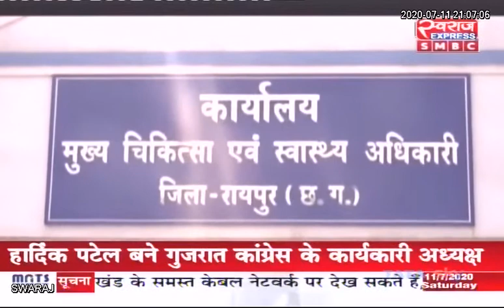Raipur News / विश्व जनसंख्या स्थिरीकरण पखवाड़ा, डॉ मीरा बघेल से खास-बातचीत